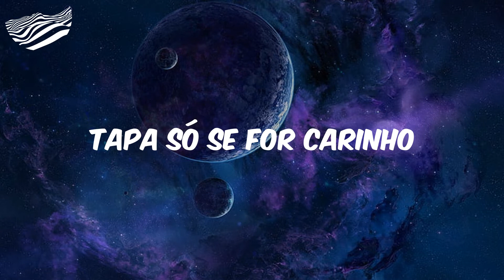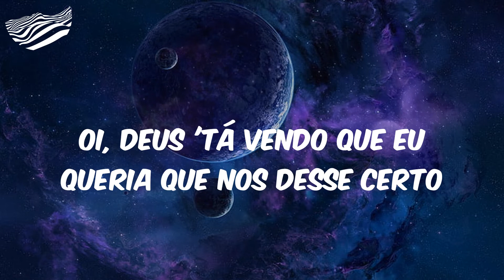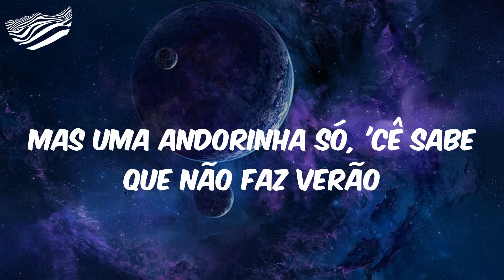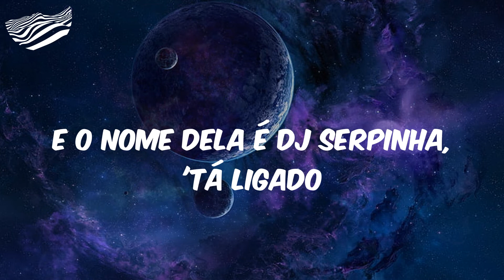Black Lança (Catucando Gostosinho) - Letra - MC Teteu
Letra Black Lança (Catucando Gostosinho) MC Teteu

Letra:
Oi, Deus 'tá vendo que eu queria que nos desse certo
Mas uma andorinha só, 'cê sabe que não faz verão
Se quiser estou te esperando aqui de peito aberto
Mas se não quiser eu 'to voltando pro bailão
Black lança na boca da perva
Deixa ela molhada, louca pra sentar
Na peça dos crias da boca que vive a vida louca ela quer gozar
Eu vou machucar só um pouquinho
Tapa só se for carinho
Só pra tu lembrar de mim
De eu catucando gostosinho
Vou machucar só um pouquinho
Esse é o DJ Serpinha
O muleque é boladão
A putaria 'tá presente
E o nome dela é DJ Serpinha, 'tá ligado
Mas se não quiser eu estou voltando pro bailão

MC Teteu, Black Lança, Black Lança MC Teteu, MC Teteu Black Lança, Letra MC Teteu Black Lança, funk, funk hits, hits funk, letra funk